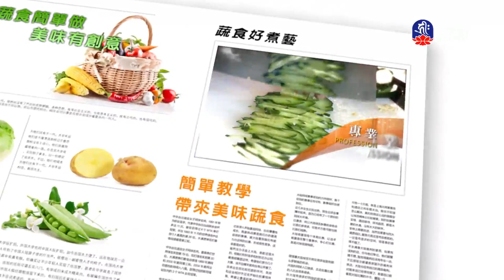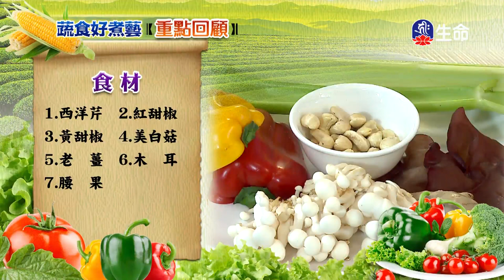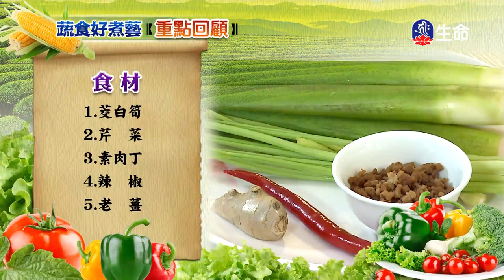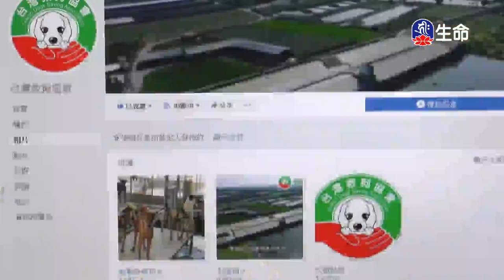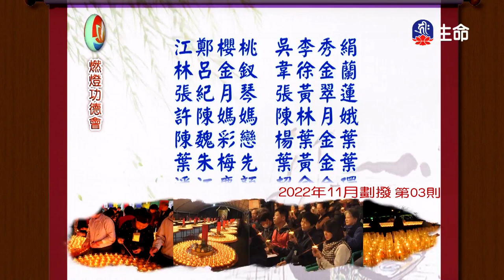芹菜炒腰果、乾燒筊白筍_蔬食好煮藝_(lifetv_20230617_11:30)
蔬食好煮藝_芹菜炒腰果、乾燒筊白筍。